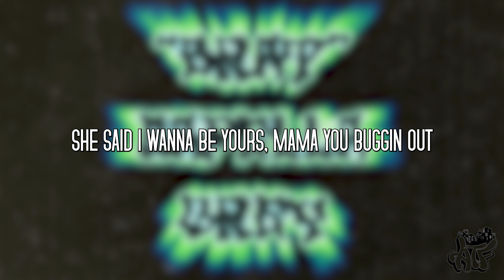BRAT - Capella Grey (DUTTY MONEY RIDDIM) LYRIC VIDEO